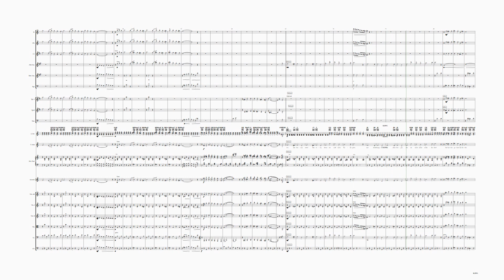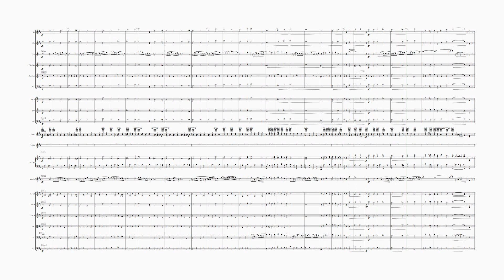An der Donau steht Marika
Voor Spoom, de instrumentatie is voor hen aangepast.